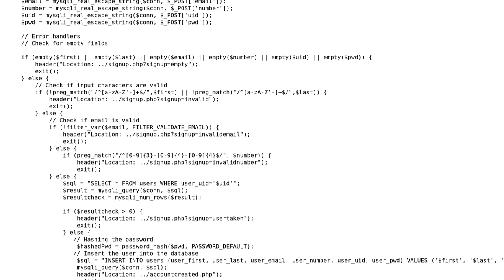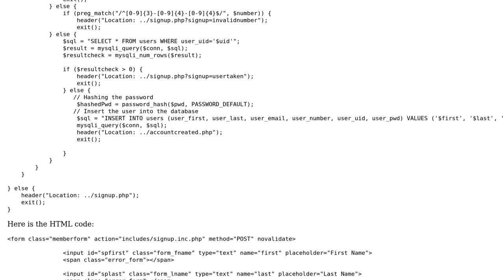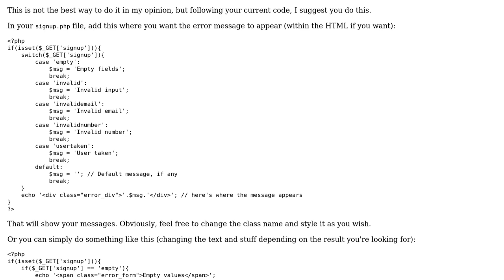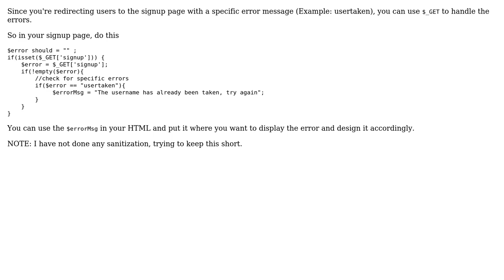How to display validation errors in my website? (2 Solutions!!)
How to display validation errors in my website?

With thanks & praise to God, and with thanks to the many people who have made this project possible! | Content (except music & images) licensed under CC BY-SA | Music | Images & others | With thanks to user Zeke user Shahlin Ibrahim user Francesco Chiari and the Stack Exchange Network Trademarks are property of their respective owners. You are responsible for your own actions.